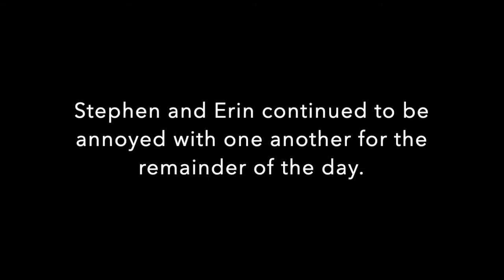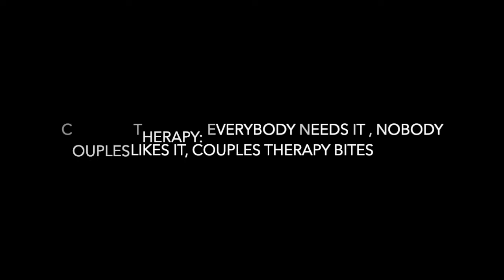Marriage Conflict In Real Time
Who will win in this Couples Argument?  The Master of Counseling Psychology (Erin) vs The PhD in Marriage and Family Therapy (Stephen). We've all had conflict in our relationships, watch as these two have a fight in their marriage.